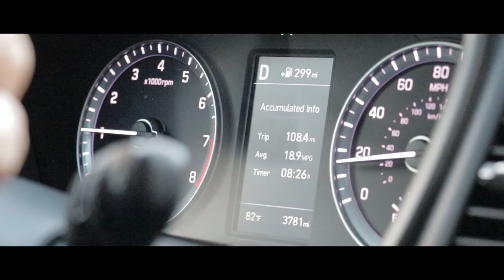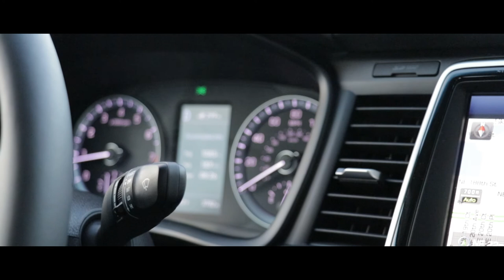Hyundai Sonata, mejorando lo bueno.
Gana los retos de conducir diariamente, todos los días.
 Presentamos el nuevo Hyundai Sonata 2018. Se renueva el exterior y añade nuevas características estándar y opcionales para mantenerte cómodo y seguro. De hecho, creemos que es el mejor Sonata que
hemos probado.
 Relájate con el mayor espacio sobre la cabeza y para las piernas en su clase.
Diseño interior
Es un espacio tan excepcional, que te encontrarás admirando sus detalles en medio de tu camino al trabajo. En un momento más calmado, enfócate en la refinada consola central. Siente cómo el nuevo volante de tres rayos envuelto en cuero opcional cabe perfectamente en tus manos.